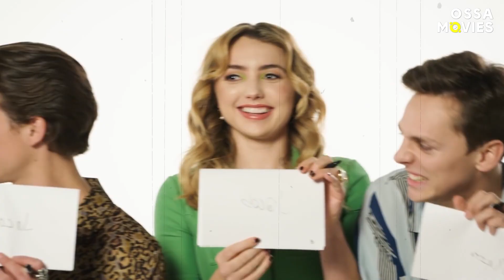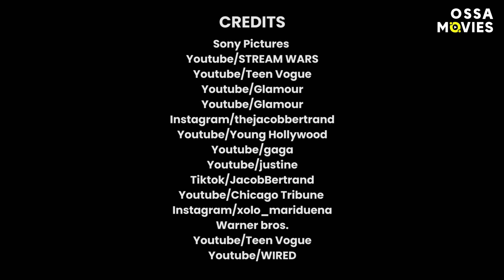Cobra Kai vs. Miyagi-Do Hilarious Bloopers and Funny Moments | OSSA Movies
Cobra Kai vs. Miyagi-Do is probably one of the eternal confrontations. These guys are as good and evil, like white and black, like Coca-Cola and Pepsi! These guys can probably compete forever in everything, even in the number of spoiled takes! Today OSSA Movies is going to hunt for some hilarious bloopers from behind the scenes of the Cobra Kai series in order to find out who makes more fun on set: Cobra Kai or Miyagi-Do!

In today’s OSSA’m video you are going to see a lot of funny moments and bloopers from Behind the scenes of Cobra Kai! We will face the famous karate schools Cobra Kai and Miyagi-Do in another battle, but this time they will fight for the title of the funniest wrestler! You will laugh so hard from bloopers with the Cobra Kai cast! There will be numerous funny moments with Cobra Kai actors!

So watch this OSSA’m video to see how Peyton List (Tory Nichols), Jacob Bertrand (Eli Moscowitz, Hawk), Mary Mauser (Sam, Samantha LaRusso) and Xolo Mariduena (Miguel Diaz) fight the backstage of Cobra Kai with the making bloopers take by taking to bring their school the prestigious title of The Funniest Karate School In The Universe of Cobra Kai!